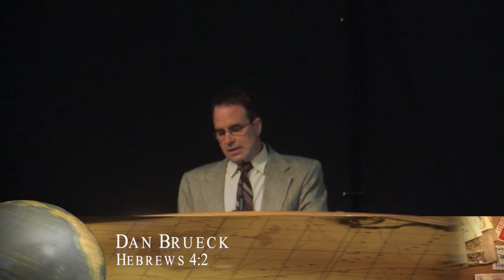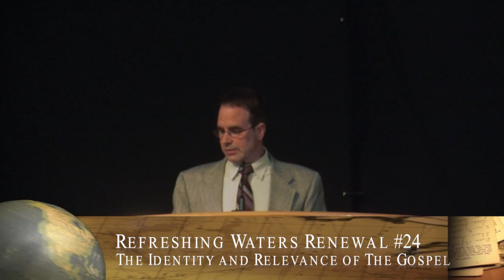Dan Brueck - Hebrews 4:2 - Gospel In The Wilderness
Refreshing Waters Renewal #24 - The Identity and Relevance of the Gospel